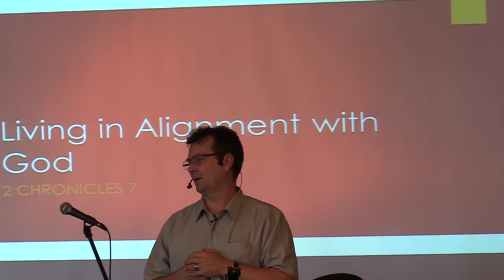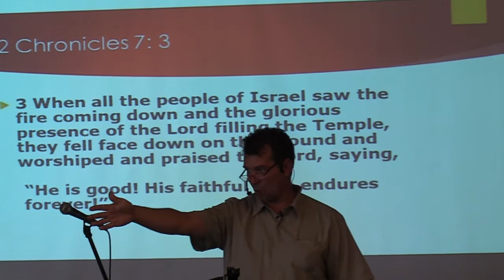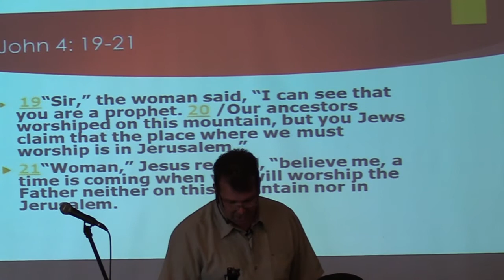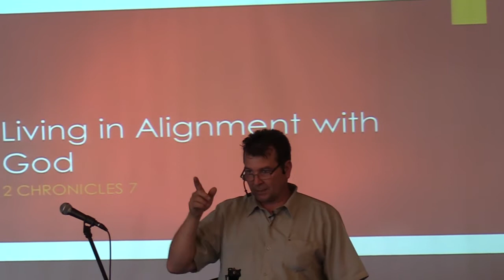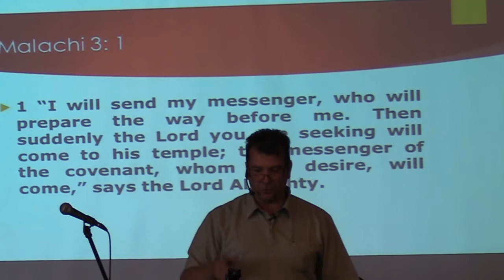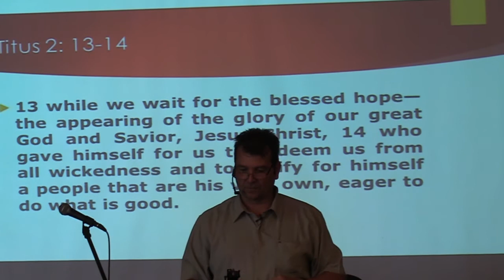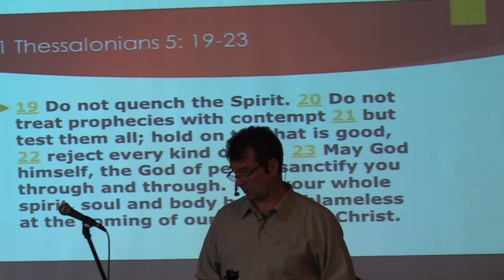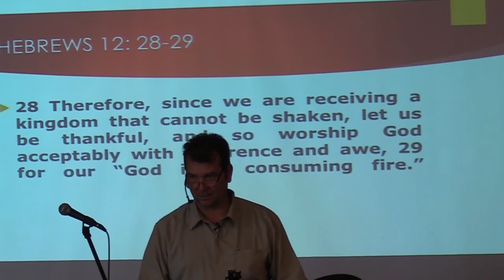Hillside Community Church Sunday Morning Message Aug 15, 2021 1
Sunday, August 29, 2021:  Welcome to Hillside Community Church and our Sunday Morning message.  Today, Pastor Clint Lange brings a message of encouragement to believers to live in alignment with God.  In the text for todays sermon the dedication of the first temple in the Old Covenant under King Solomon in 2 Chronicles 6 and 7 is contrasted to what God did in establishing his temple in the New Covenant in Acts 2 and how the Holy Spirit gives us the provisions to live in alignment with God today.